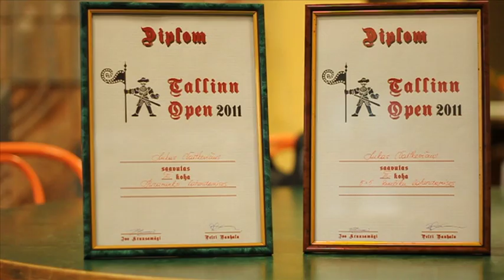2011-10-14 - apie Luką @ 2 minutės šlovės